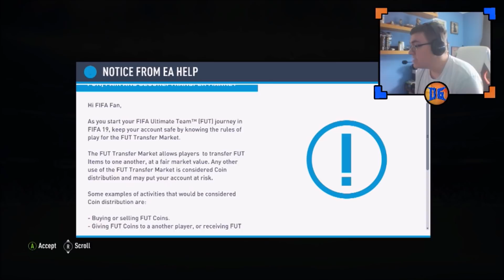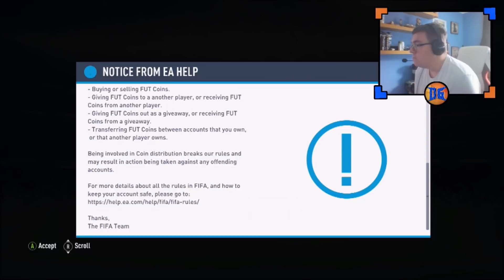COMPLETING STARTER OBJECTIVES & SBC'S! | FIFA 19 Ultimate Team RTG (#3)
Welcome to episode 3 of my FIFA 19 Ultimate Team Road To Glory. In today's episode, we work on completing our start objectives, as well as discussing some early trading tips, and finishing off with some SBC's. Enjoy!

On this channel you find a wide variety of games, vlogs, reactions, and football talks, all presented by and produced by me.

Music